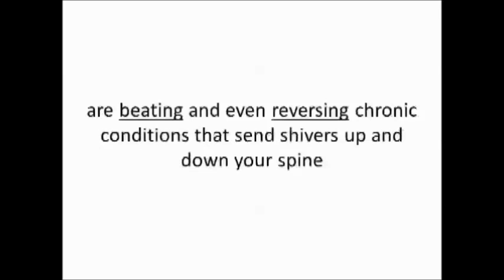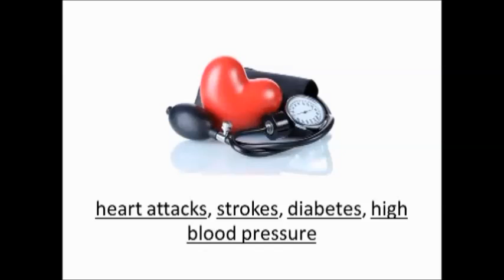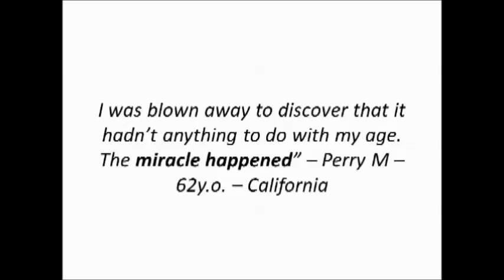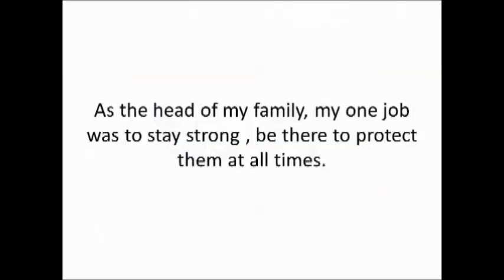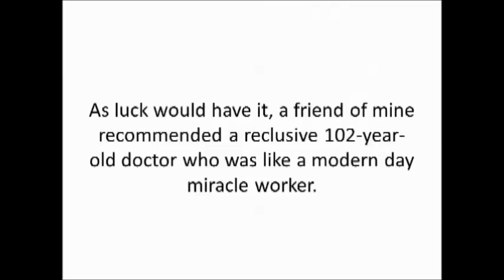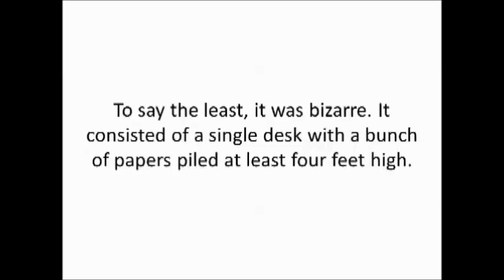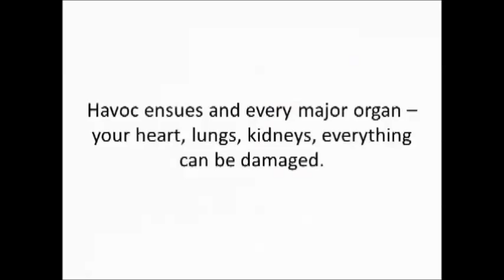Reverse My Disease Today Review ★ Reverse My Disease Today by Ken Drew and Dr Patel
Reverse My Disease Today developed by Ken Drew and Dr. Patel gives you instant, online access to a simple, step-by-step system in which Dr. Patel teaches you his powerful secrets, techniques, and unique method for quickly and easily eliminating inflammation in your body and protecting it from chronic illness and diseases like heart attacks, cancer, diabetes  , arthritis  , and Alzheimer’s. Many chronic conditions result from inflammation, and inflammation commonly results from problems with the gut. This is called ‘gut dysbiosis’ or sometimes termed as ‘burning belly’. Reverse My Disease Today is easy to implement concepts and techniques taught in the Reverse My Disease Today system use a combination of natural protocols to help you identify hidden food allergies which are often the source of inflammation in the gut. As the inflammation worsens, it then spreads to other areas of the body and results in a plethora of illnesses. Reverse My Disease Today is not a diet. The idea is to let you eat whatever you want, but only after identifying your hidden food allergies and the source of inflammation in your body. Step-by-step, done-for-you system inside Dr. Patel’s Reverse My Disease Today guide works without medications, expensive surgeries, creams, needles, or harmful side effects.